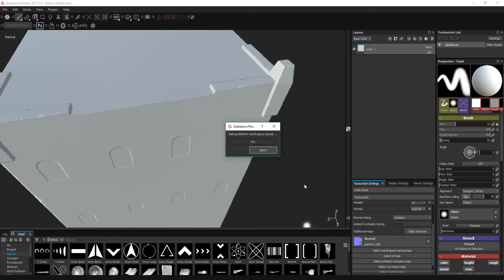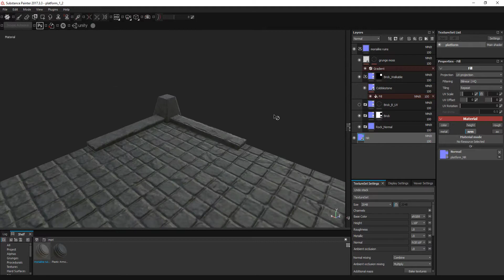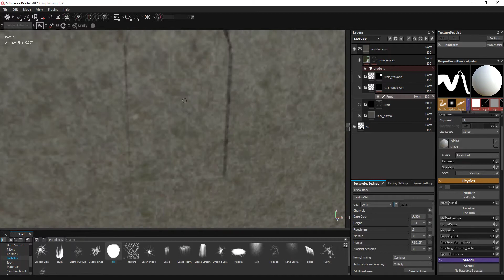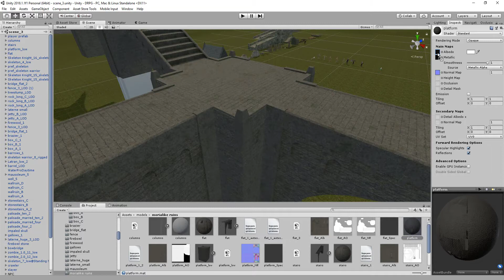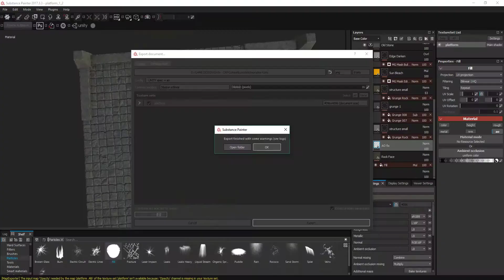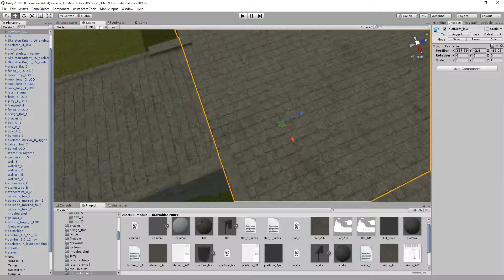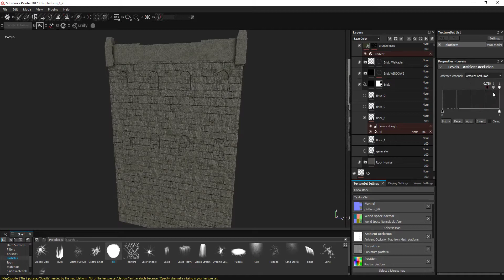Moria-like ruin platform - Seemless texturing - Substance Painter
I´m planning to create a construction kit for moria-like ruins on Romanic style. Here you can see a timelapse of the texturing process of a platform. Therefor it`s important to texture seemless.